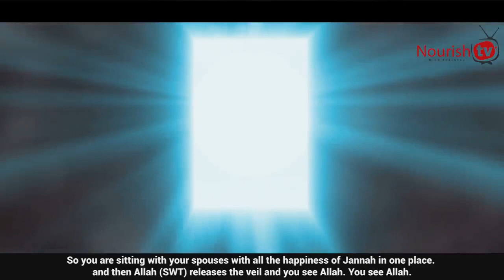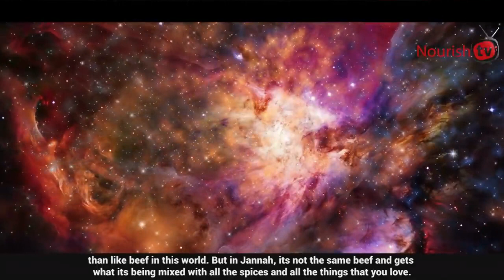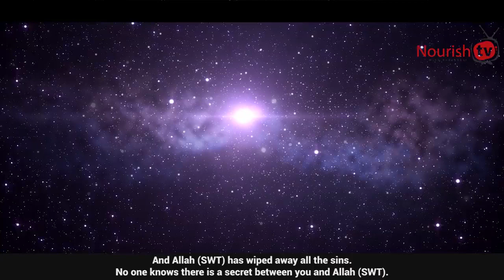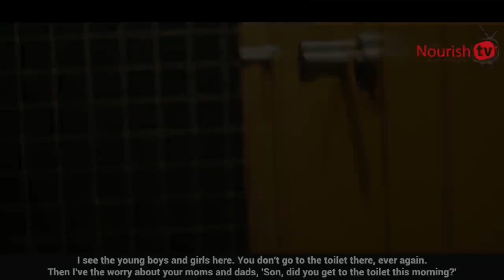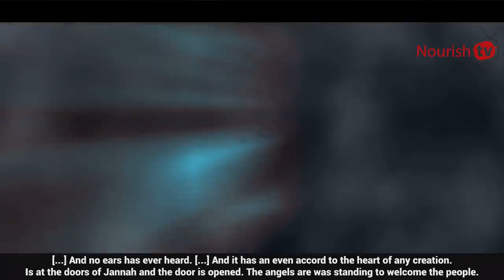The Feelings of Jannah PARADISE AMAZING BY BILAL ASSAD